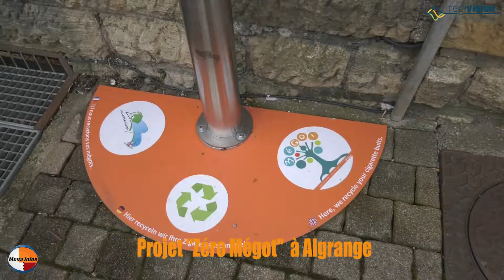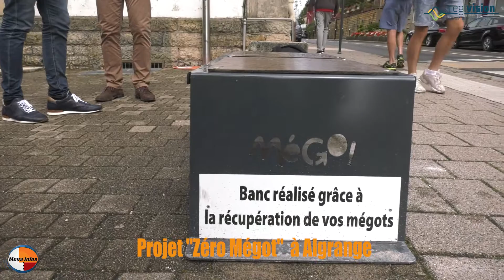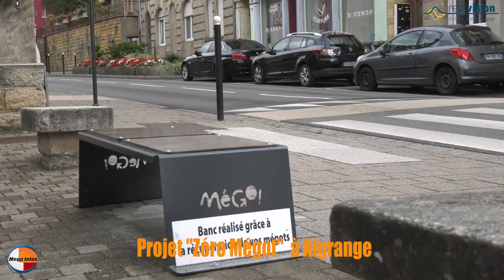Reportage regivision.megainfos : Projet "Zéro Mégot" à Algrange